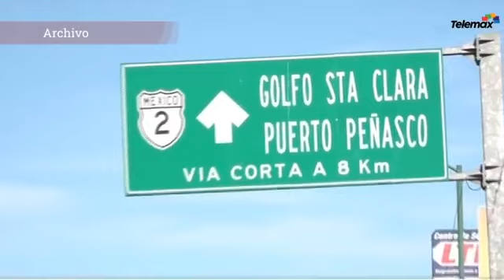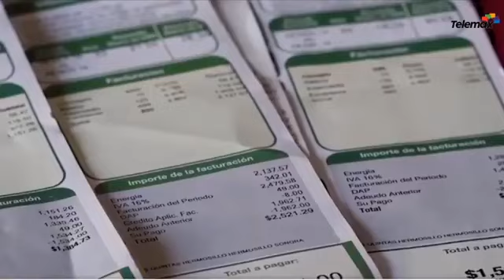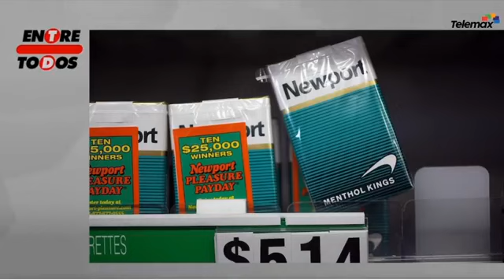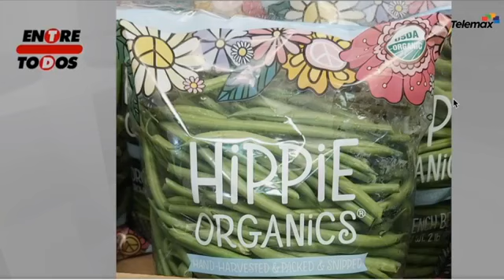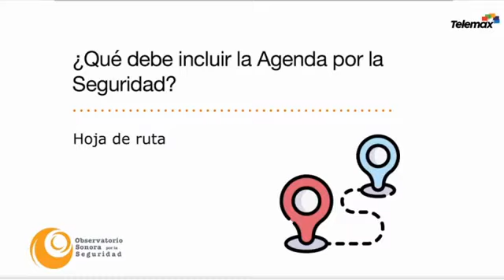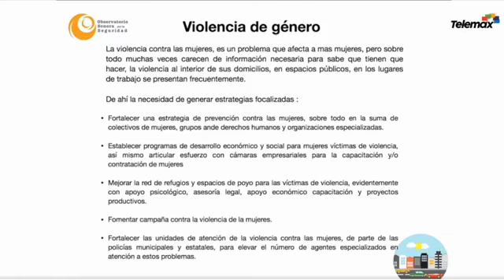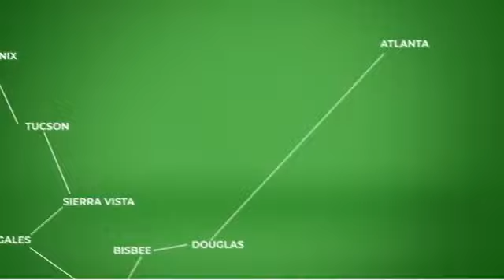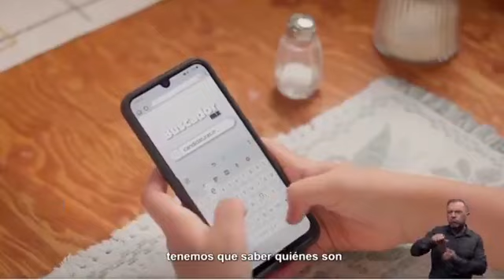Entre Todos - 29 de abril 2021 Programa Completo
📰 Detectan en SLRC una persona contagiada de la variante sudafricana de Covid.

📰 Profeco prohíbe checar los tickets de compra al salir de los comercios.

📰 El precio de la tortilla de maíz en Hermosillo llega a los 27 pesos.